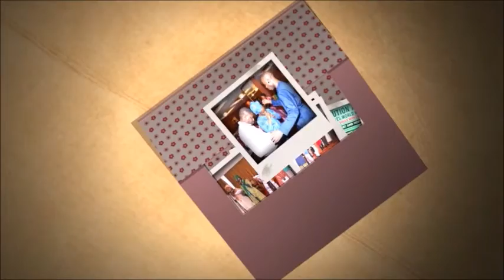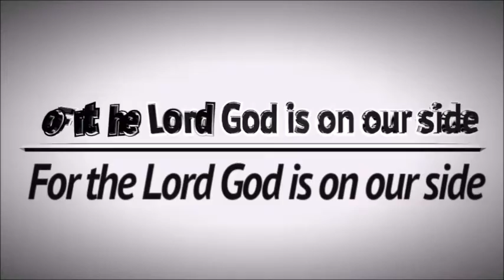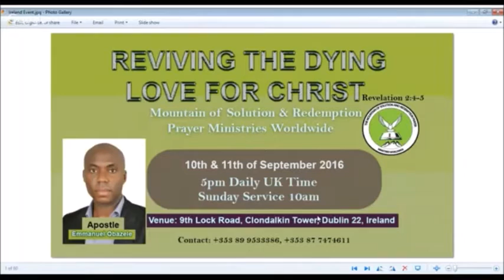SOW THE WORD OF GOD INTO YOUR HEART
6am- 3pm fasting and prayers, Wednesdays and Friday's, meeting. 6am, 11am and 3pm.

10 Pm -12midnight Every Wednesday, Destiny Hour. On hold for now

12 Midnight every Fridays night vigil, Night with the king of Kings.

9pm-11pm Thursday Bible study.

11am- 1pm Noon Sundays worship service.

9pm - 12Am Sunday thanksgiving service.

9pm 11pm, Holy communion service, Every First Mondays of the month

12 Midnight, Watch and pray / Anointing Service. Every last Fridays of the month.

MAY THE ALMIGHTY EMPOWER US TILL THE END IN JESUS CHRIST MIGHT NAME